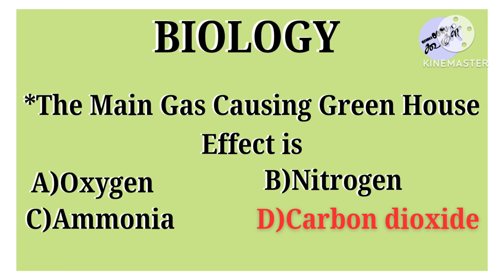Main Gas Causing Green House Effect is Carbon dioxide| Biology| Nammaoorugoogle